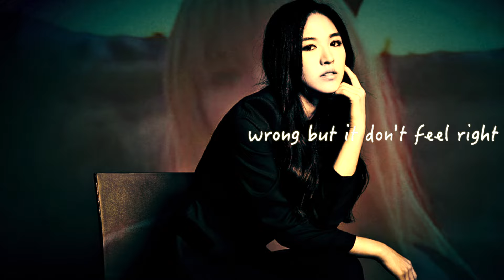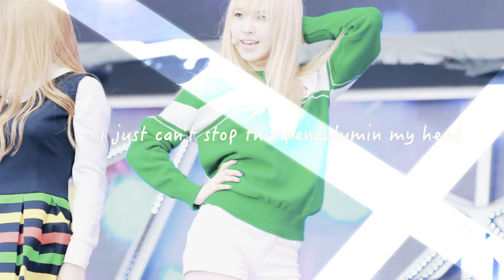[FMV] The Other II WENDY (Red Velvet)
Many thanks to Wendy fansite's master-nim for taking these precious photos.

Do not take out without credit.